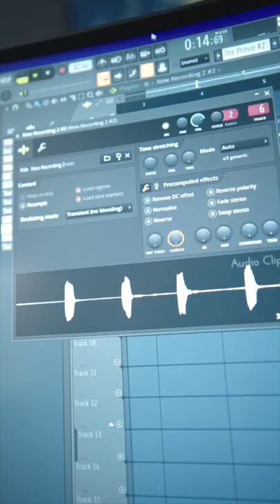Mixing Trap chopped and screw and reggaeton